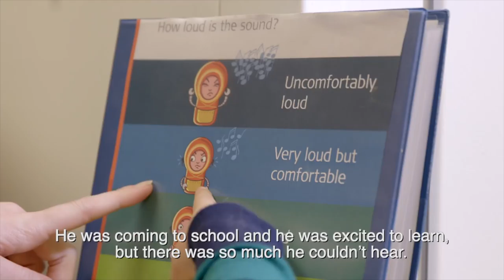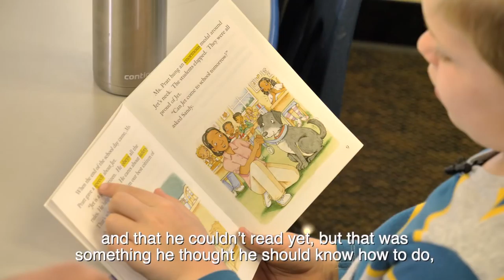Meet Chantry & Cory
The Tucker Maxon School was founded in 1947 as an auditory oral school for children who are deaf or hard of hearing. Beginning in 2001, Tucker Maxon extended enrollment to include students with typical hearing. Hearing and deaf students learn together in small classrooms (8-10 students per class) taught by certified teachers -- 90% have master's degrees. Students with hearing loss do not use sign language; instead, with the help of assistive technologies and trained professionals, they listen, talk and learn like their typical hearing peers.

Tucker Maxon is a place where both deaf and hearing students learn the importance of listening and spoken language for a lifetime of learning.

This nationally acclaimed school attracts students whose families have relocated from all over the United States, as well as internationally, in order to provide their children with The Tucker Maxon School experience.

Why parent's choose Tucker-Maxon School:

Master's level teachers with one of the lowest teacher to student ratios in Portland (9:1) allow our teachers to tailor lessons to meet the needs of each individual student.

In grades 1-5, our classrooms offer instructional technology, such as interactive, state-of-the-art SMART boards and individual writers to build keyboard and word processing skills.

Daily Physical Education classes

A focus on listening and spoken language development is woven throughout our curriculum.

Our environment is language-rich with many opportunities for open-ended discussions, critical thinking, and cognitive skill development.

Art and Music classes weekly

A large campus with a treehouse and an organic garden where children participate in planting, cultivating, harvesting and taking care of the school's open range chickens and goats.